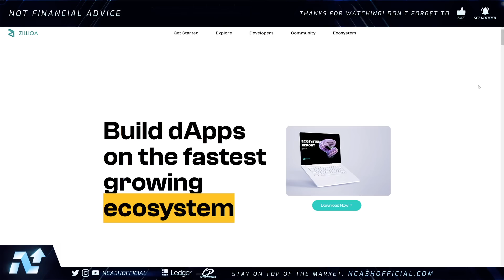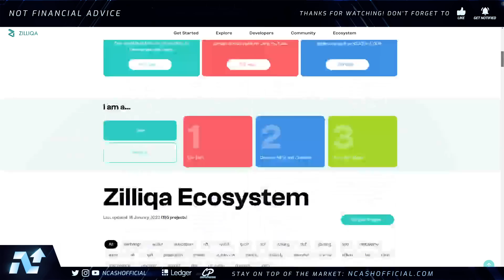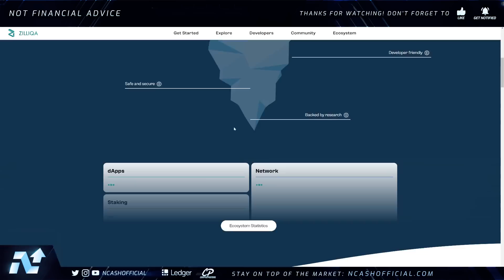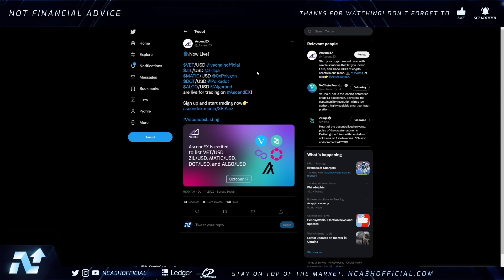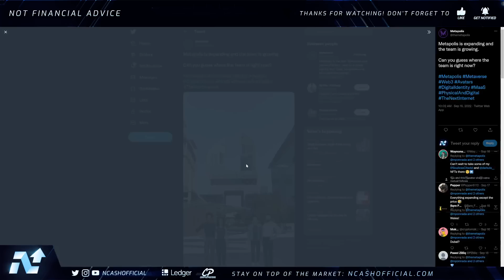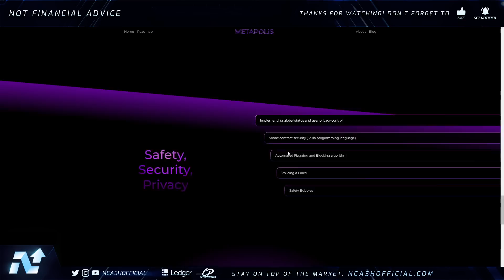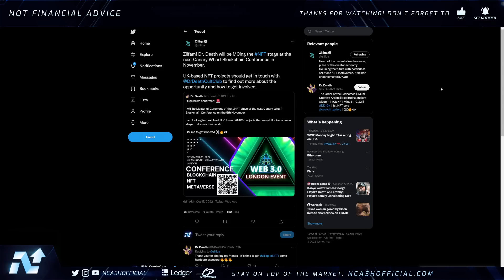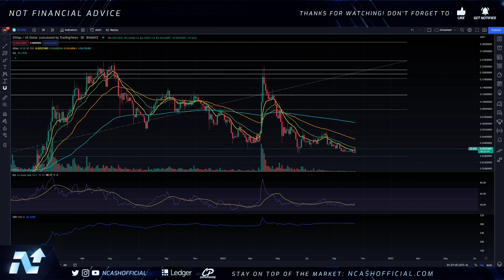HERE''S WHY ZILLIQA COULD SHOCK EVERYONE💥THE FUTURE METAVERSE KING💣ZIL NEWS TODAY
Zilliqa Zil, Zilliqa Crypto, Zil Crypto, Zil Update, Zilliqa Update, Zilliqa News, Zil News